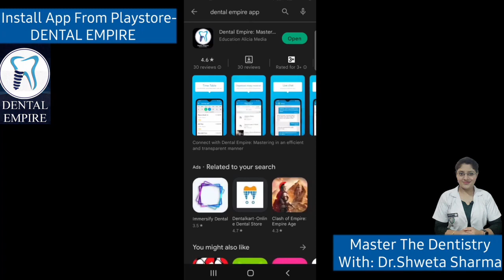Masudo Me Sujan Aur Dard Ka ilaaj? Gums Bleeding| Masudo Mein Khoon Aaye To Kya Karen?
4. TELEGRAM Group For Books-

6- Ask in COMMENT section..